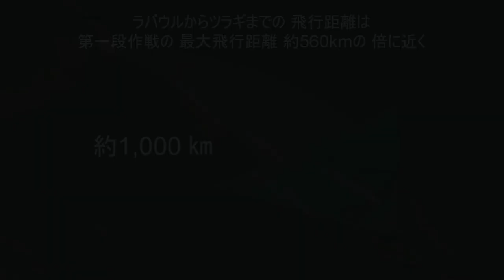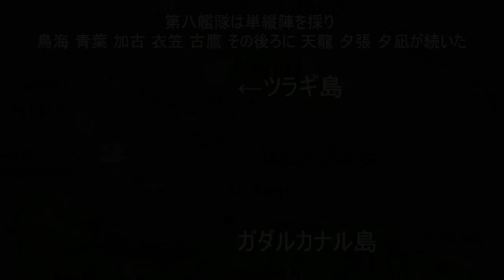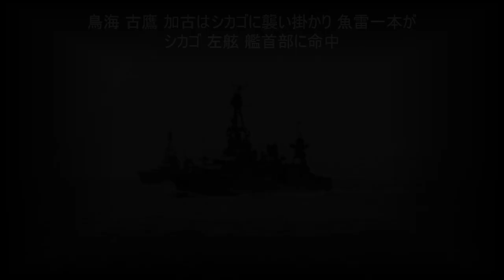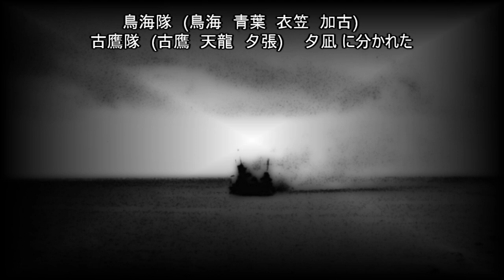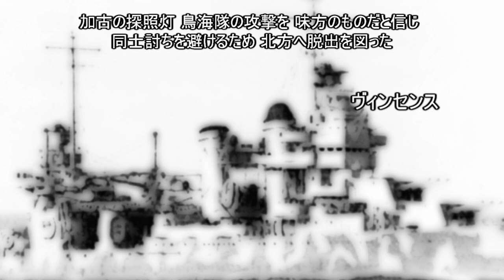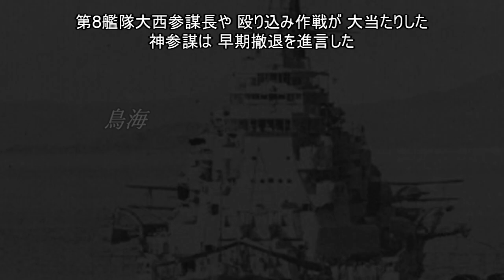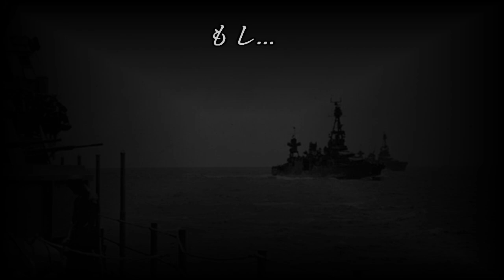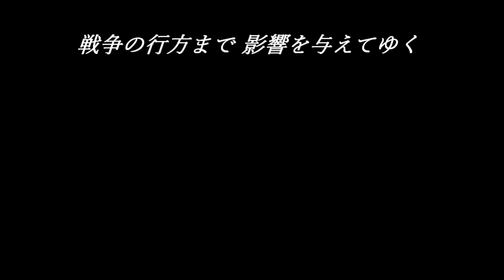第一次ソロモン海戦 後編 敵艦撃滅！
第一次ソロモン海戦 第八艦隊出撃！
帝国海軍ノ 伝統タル 夜戦ニオイテ　必勝ヲ期シ 突入セントス